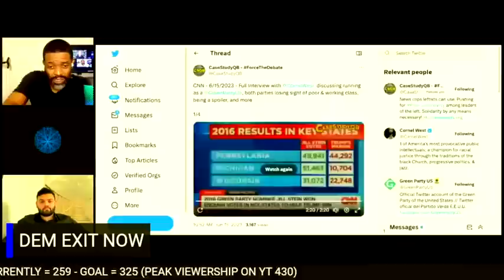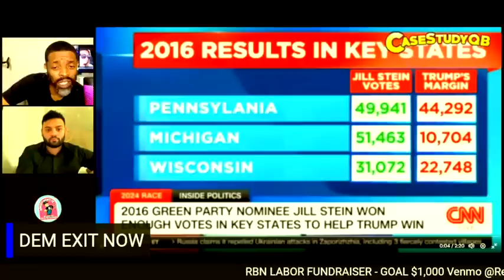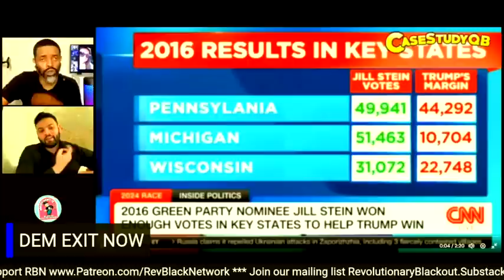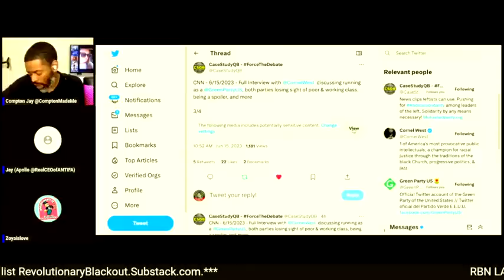Media Lies by Omission | Dr. West on CNN | Why Did the Dems Lose 9.8 MILLION Obama Voters to Trump?